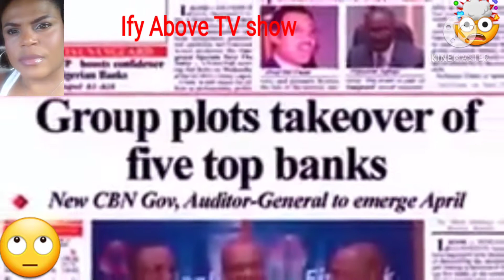Buhari i won't allow second endsars protest in Nigeria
Nigerian youths blast  president Buhari for announcing he won't allow endsars second protest in Nigeria